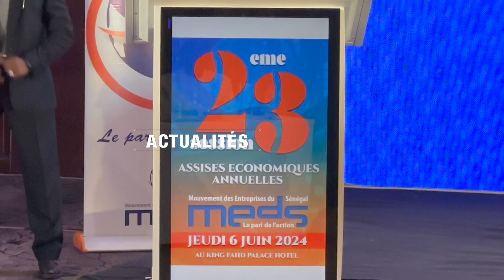Le MEDS épouse la vision souverainiste des nouvelles autorités